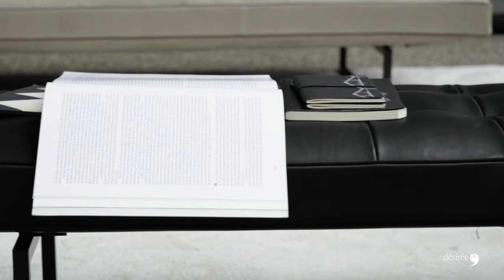désirée | sofa LUDWIG, collection 2020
Ludwig è un sistema di sedute leggero e di forte resistenza, caratterizzato da un’imbottitura con
impuntura passo 24 cm completamente sfoderabile con bordino in tono di colore. Lo schienale cilindrico, liberamente posizionabile, favorisce diverse situazioni d’uso. Coordinato con il divano Kubic, in un armonioso dialogo degli opposti, Ludwig rende omaggio alle radicali idee progettuali nate in centro Europa dopo il primo conflitto mondiale, riducendo al minimo la distanza tra arte e design.

Ludwig is a very resistant, lightweight seating system featuring completely-removable upholstery quilted at 24-cm intervals and a matching-coloured edging. The cylindrical backrest, which can be positioned at will, favours various types of use. Coordinated with the Kubic sofa in a harmonious dialogue of opposites, Ludwig is a tribute to the radical design ideas born in central Europe after the First World War, bringing art and design as close together as possible.

[ design Roberto Gobbo ]